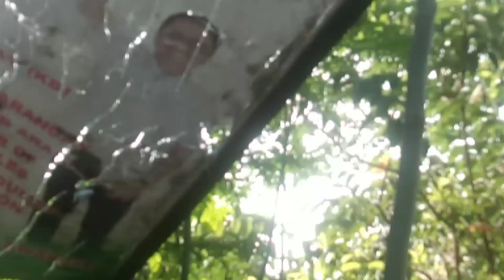anak ko pinasyal ako.